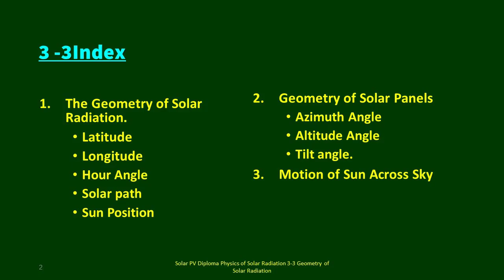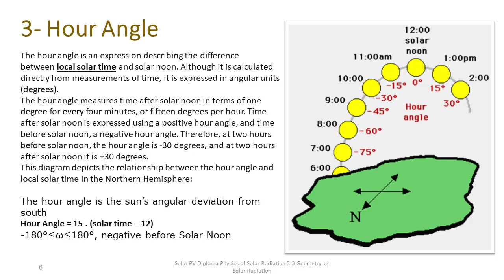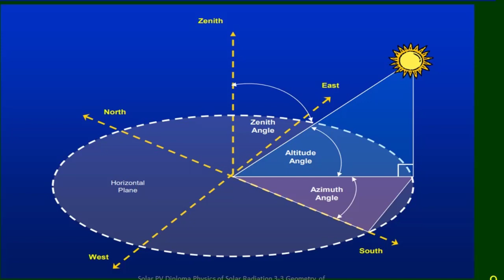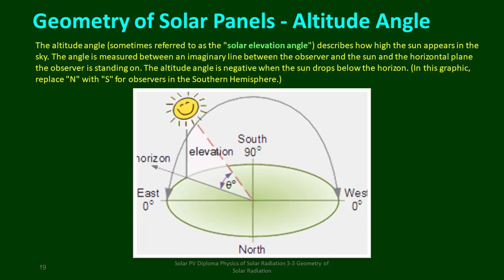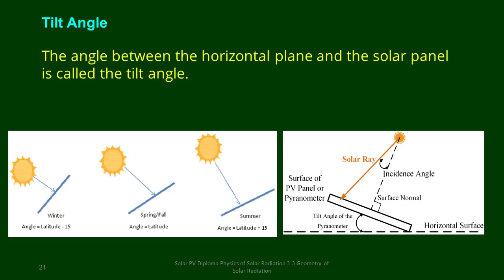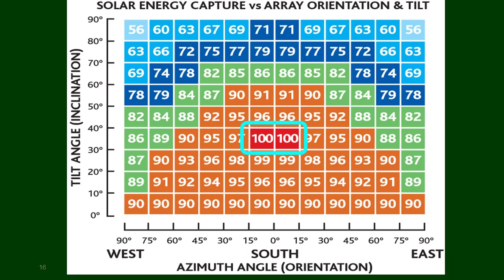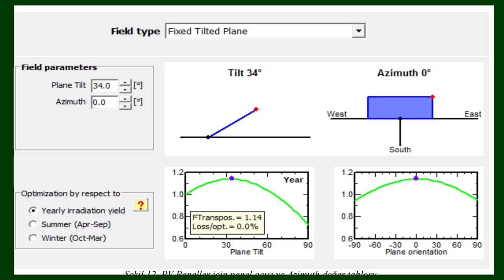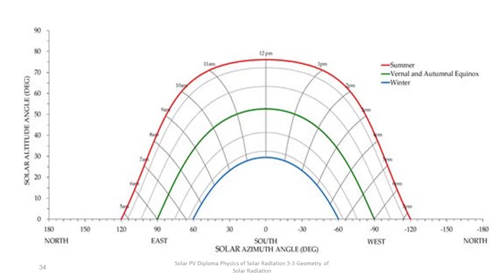د.محمد احمد ابو الطيب .. تدريب الطاقة المتجددة.. هندسة الاشعاع الشمسي Geometry of Solar Radiation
هذه المحاضرة مخصصة لعرض تفاصيل فهمنا لموقع الشمس في قبة السماء وزوايا حركتها ومساراتها الظاهرية فيها، وكيفية ضبط زوايا نصب الالواح الشمسية على اساسها.